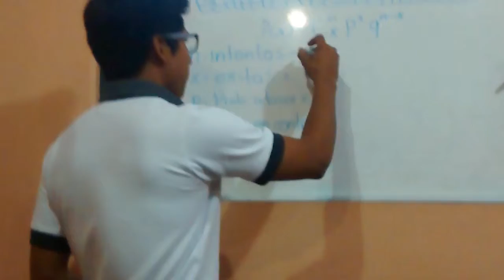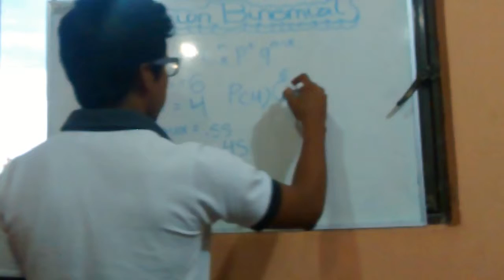Distribución Binomial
Nestor 604